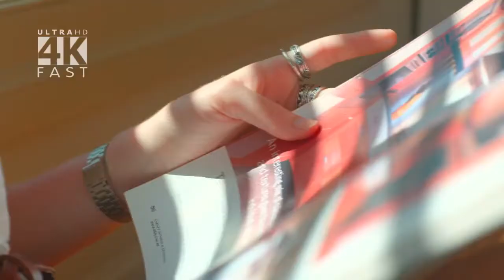Feel The Beauty in 4K 4K ULTRA HD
Tracklist Later : einfach mal nen Just 4 fun mix um spaß zu haben und freunde britney spears Hold it against me SIMOXMOROCCO styles of house music night club electro music david guetta dj "dj blend" "dj got us falling in love" "dj tiesto" "dj khaled" "dj got us falling in love again" "dj blend electro house 2010" "dj fresh louder" "dj earworm" "dj khaled welcome to my hood" blend house 2009 "house music 2010" "house music 2011" "dj blend" "dj tiesto" 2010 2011 house "house music 2010" "house music" "house music chicago" house music playlist songs mediafire hotfil "dance music" 2010 playlist radio blog artist cd "electro house" 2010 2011 wtf playlist "electrohouse" 2010 blender download djs mix top 40 songs house "house music 2010" "house music" Best House 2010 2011 wtf dj blend dj bl3nd House Music 2010 new hits remixes "Best House Music 2010" "Best Electro House Music 2011" " Afrojack & Bobby Burns House Music 2009" New hits remixes Best House Music 2010 House Music 2011 raj desai dj dangerous House Music 2009 New hits remixes House Music 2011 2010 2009 new hits Best Electro House Music 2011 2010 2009 remix Raj Desai dj djdangerous Electro House Fidget Funky Crookers Afrojack Dirty Diplo Mstrkrft Guetta Hard Electric Daisy Carnival Dj AM Halloween Festival Shuffle Hipster Los Angeles Chicago House Music Nu Rave Disco Smash Dance Addiction Wolfgang Mode Coldplay lady gaga ladygaga Blank electro house 2011 electro house 2010 house music 2011 house music 2010 house 2009 new hits afrojack electro house 2011 electro house 2010 remix songa music deadmau5 david guetta nightclub music house 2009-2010 sexy mix dj electro Matteo Nocco remix elettronica new dance minimal ibiza summer techno tech gennaio febbraio marzo aprile maggio giugno luglio agosto settembre ottobre novembre dicembre maxima megamix rmx mash up Dein Mikrokosmos Regenschirm Armand Van Helden My Klaas Remix Junior Caldera Sleeping Satellite Pitbull Fuego Jessi Malay ft. Yung Joc Booty Bangs Cassius Toop top electro house 2009 best tribal new music ever latin prog tech lub hits simox marco rabat part 2009 Best Electro Hits House Minimal Music New Romania Vocal Akcent Lee Cabrera Nick Kamarera Dario Zack Starchild Lexter Alex Gaudino Nari&Milani Lenny Fontana Deepside Deejays Original Mix Extended music house tech electro mix top best techno dance hard 1)Marchesini And Farina Vs Max Majestade Real Trompeta Mix 2)Destiny (Manyus Main Piano Mix)Inaya Day vs. Manyus DJ Eako 3)Mike Candys La Disco Loca (Mr P!nk Remix). 4)Chainside Would Die For You Original Club music house 2009 sexy mix dj electro Matteo Nocco remix elettronica new dance minimal ibiza summer techno tech gennaio febbraio marzo aprile maggio giugno luglio agosto settembre ottobre novembre dicembre maxima megamix rmx mash up Dein Mikrokosmos Regenschirm Armand Van Helden My Klaas Remix Junior Caldera Sleeping Satellite Pitbull Fuego Jessi Malay ft. Yung Joc Booty Bangs Cassius Toop